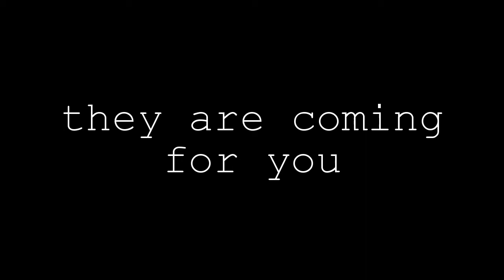YouTubeIsHaunted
If you're reading this it's already too late. I discovered something in the YouTube system, something so horrid I can't explain it. It's waiting for me, I can feel it. So with my last few minutes I must warn as many people as I can. Do not delay, it's coming for you too and it's coming now! Run!

Join the tag and help spread the word, somebody must know how to stop this thing.

Tag Rules

1) Your video must begin with you watching the end of another YouTuber's video who has done the tag.

2) The thing usually attacks and kills the YouTuber before the end of the video, we can only hope this doesn't happen to you.

3) The video must end with the YouTuber making a video message saying: "YouTuber Name, If you are watching this you are in great danger. They know who you are, and they're coming for you." Cut to black and YouTubeisHaunted
This is essentially tagging the next person/persons.

4) Include the hashtag in the title of your video and link back to the YouTuber you started the video with (the one who tagged you).

Copy and paste this message into the description box below the video.

We must spread the word and figure out what in the world is going on! Make a video and upload it! Before it gets you! There isn't much time!

It's coming.

I'm TheEpicPlace on snapcat